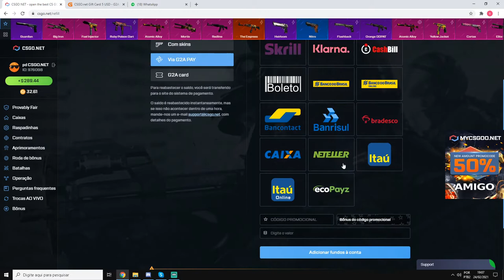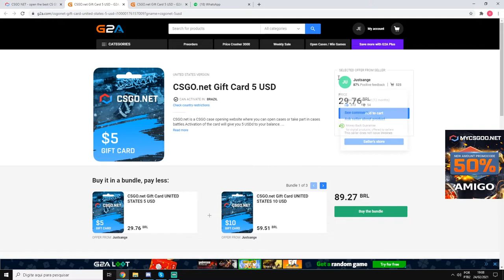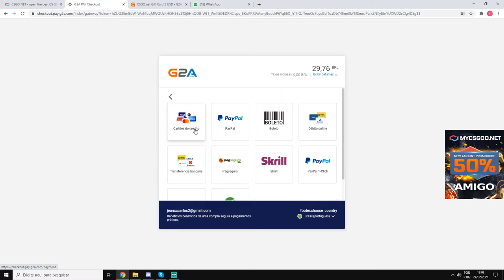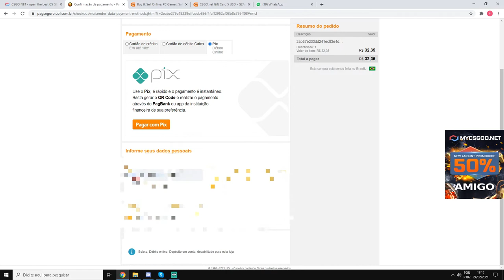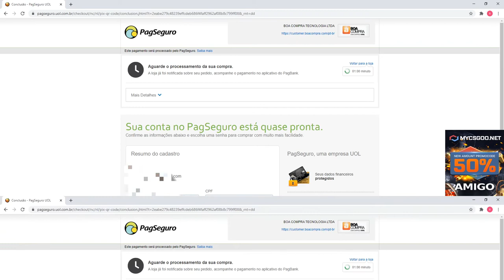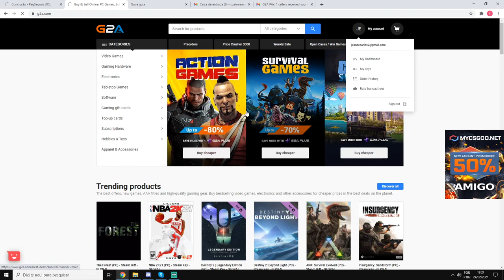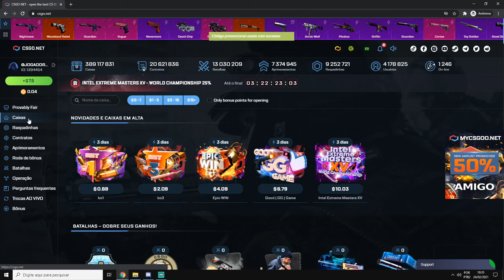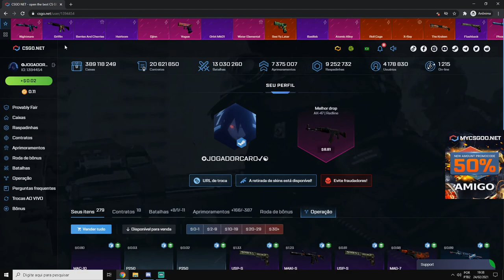PIX! COMO DEPOSITAR VIA PIX no CSGO.NET - CAI NA HORA! 65% de BONUS!